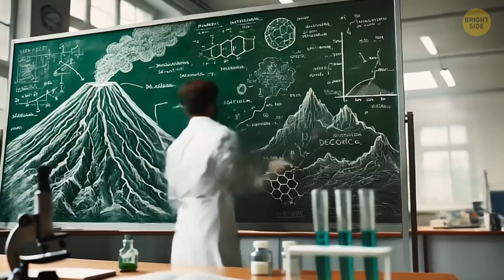If This Volcano Blows, Vesuvius Will Pale in Comparison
If you think Mount Vesuvius is scary, wait until you hear about Campi Flegrei! This supervolcano has 24 underground craters and makes Vesuvius look small in comparison. The crazy part? Half a million people live right in the danger zone today! Even though it hasn't erupted in 500 years, scientists have noticed it's getting more active lately. With over 1,000 small tremors happening each month, people are starting to pay attention. If Campi Flegrei blows, it could be a major disaster!